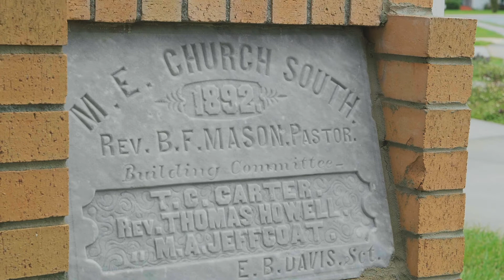"Taste of Grace" Dinner Church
Wildwood is a community with a historic legacy of racism and segregation. Churches on both sides of the track have been complicit in preserving this legacy. God's Glory and Wildwood UMC have come together, two congregations, one church, to eliminate the virus of racism. Taste of Grace, a fresh expression of church that happens around a meal, has been a primary vehicle of this healing.